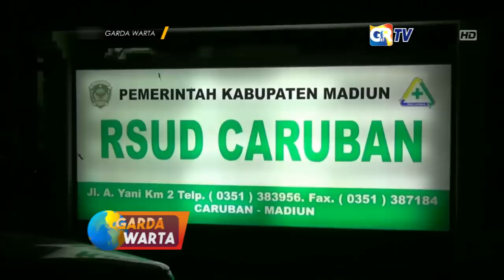MADIUN - Diduga Sopir Mengantuk Fortuner Seruduk Truk Pengangkut Tebu di Tol